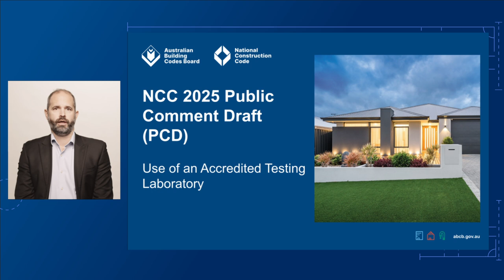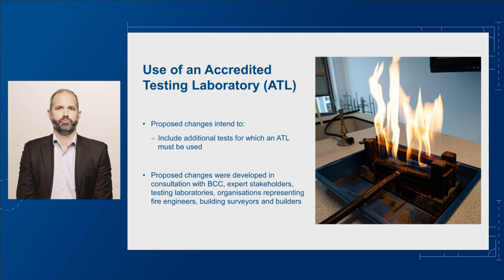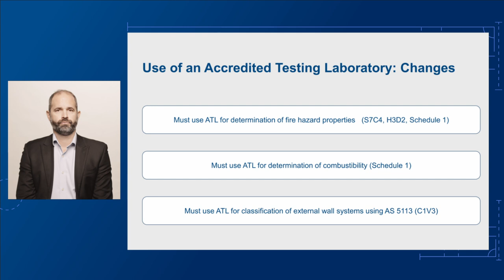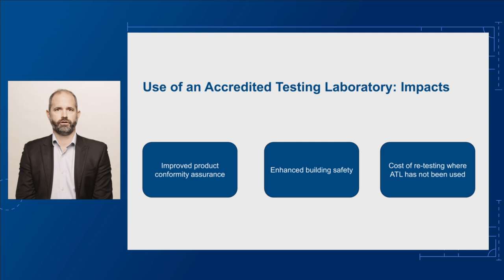ABCB Roadshow 2024: Use of an accredited testing lab